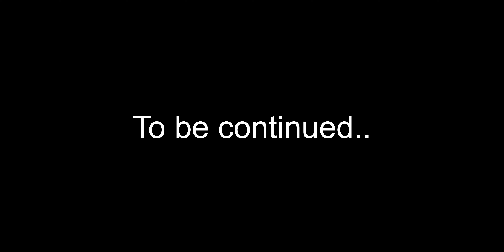Crusing Strandvejen in Denmark. Part 2:3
Crusing Copenhagen Strandvejen in Denmark in Audi R8 with crazy colors and see the reaction from people in cafes and walking the streets.
This cruise is in 3 part, and shows were some of the richest people lives in Denmark.

Route: ØSTERBRO to RUNGSTED

1:3 Østerbro, Hellerup.

Video link: THIS VIDEO.

3:3 Skodsborg, Vedbæk, Rungsted.